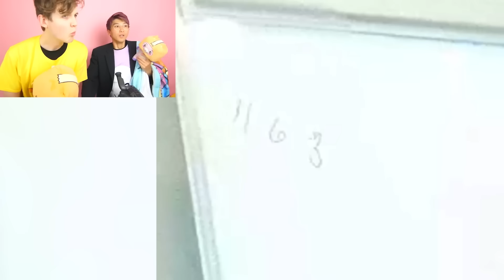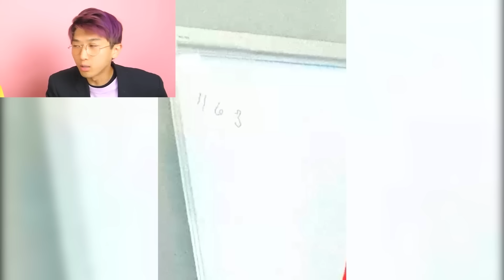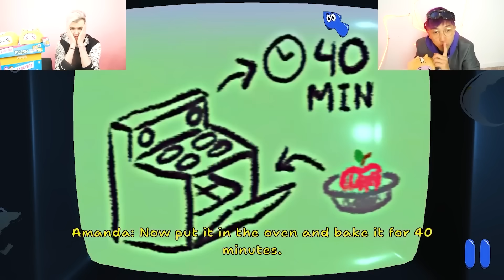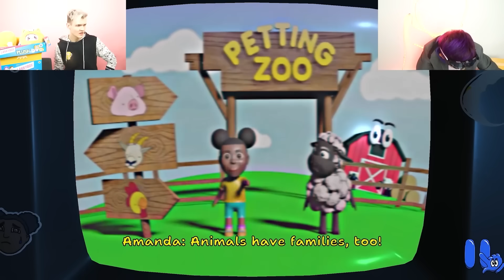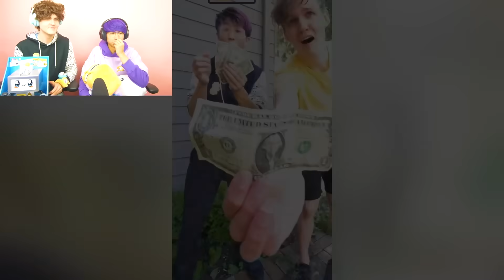WHY IS LANKYBOX SO SCARED?! (CREEPY LANKYBOX TIKTOKS)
LankyBox World!